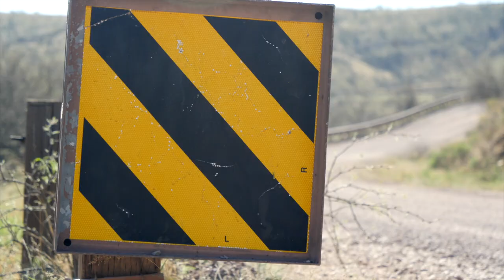MY LOVE FOR RUNNING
I absolutely love to run, and I don’t ever see a time in my life where running will not be a major part of it.  Wherever you are, whatever you are doing, I hope this brings some inspiration for you to make whatever brings you happiness (running or it something else) a priority and part of your daily life. A big thank you to Transition Four for capturing  my thoughts and feelings on something that brings pure joy to my days.

HJ

Any questions at all that you have, fire away.